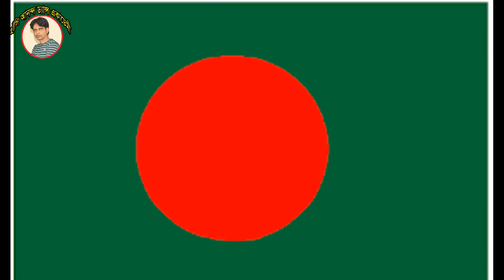(10) Bijoyar Gaan (বিজয়ার গান) new dance video 2022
Special dj dance
New Dance 2022
Special dj dance
New Dance 2022

অসাধারণ এক পালা গান,
 Jatra Pala, Bangla Jatra,
Pala Gan, Jatra, যাত্রা, যাত্রাপালা,
প্রেমের গান, Jatra Pal, Bangla video song,
Baul new, প্রেমের পালা গান,
 Jatra pala Song, রোমান্টিক গান,
 jatra gan, New Pala Gan, Jatra Video,
Jatra Pala Video, Bangla Jatra Pala,
Old Bangla, প্রেমের আকর্ষণীয় কিছু মুহূর্ত

"sampan media", "baul gan", "bd baul song", "top baul song", "বাংলা বাউল গান", "বাউল গান", "পালা গান", "আধুনিক গান", "বেহুলা লক্ষিন্দর", "জারী গান", "Baul gaan", "pala gaan", "behula lokkhindor", "folk song"

Dj Dance, Bangla Girl Dance, ABC Media 24, Cover Dance 2021, Rajasthani New Super hit Dj Dance, Rajasthani No 1 Dj Dance Video, Dj Dance Video, Rajasthani No 1 Dj Dance, New Super hit Dj Dance

a beautiful kinner,

Dj Dance, Bangla Girl Dance, ABC Media 24, Cover Dance 2022, Rajasthani New Super hit Dj Dance, Rajasthani No 1 Dj Dance Video, Dj Dance Video, Rajasthani No 1 Dj Dance, New Super hit Dj Dance

hot jatra,jatra video,jatra gan
Local Cover Dance, Cover Dance, Bangla Item Mix Dance, Mix Dance, Bangla Dance, BD Cover Dance 2021, Bangla Damce 2022, New Dance, Item Dance

Channel M, New Dance 2022, Dj Dance, Eid Special Dj Cover Dance 2022, Dj Cober Dance 2021, Cover Dance 2022, Eid Special Dj Cover Dance, Bd New Excellent Cover Dance